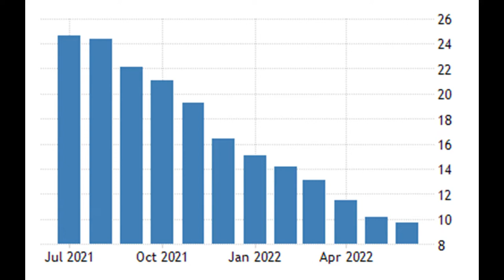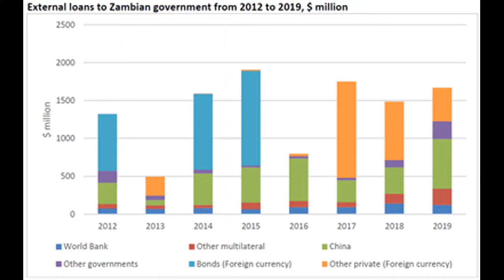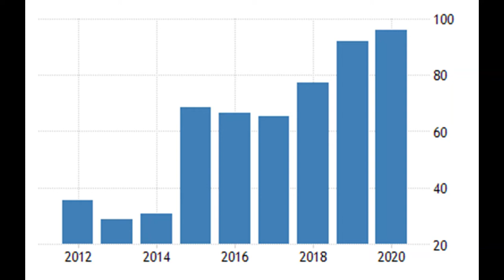How President Hichilema saved Zambia's economy